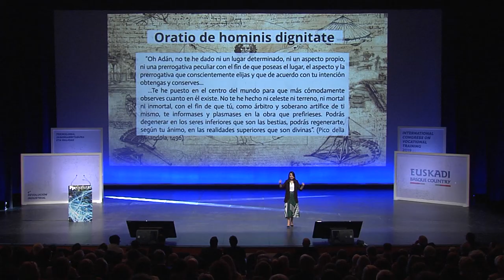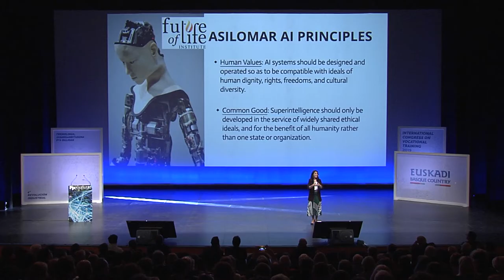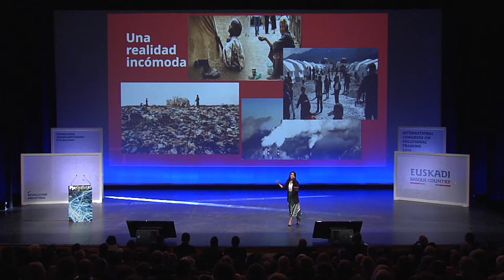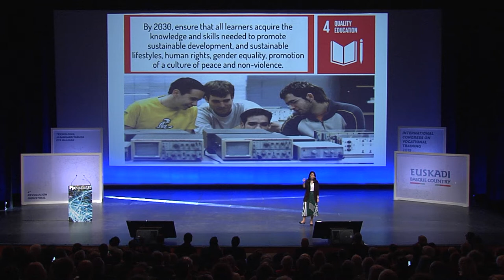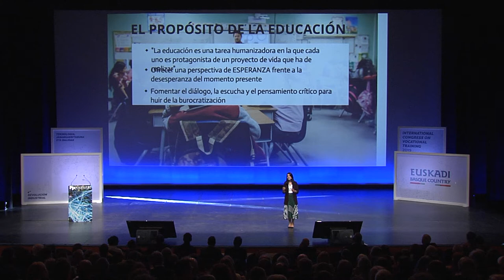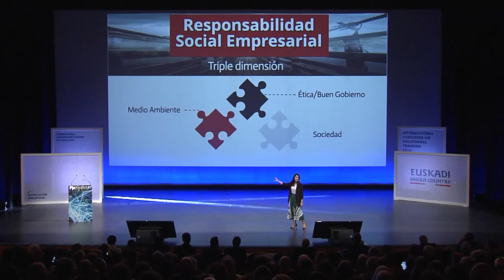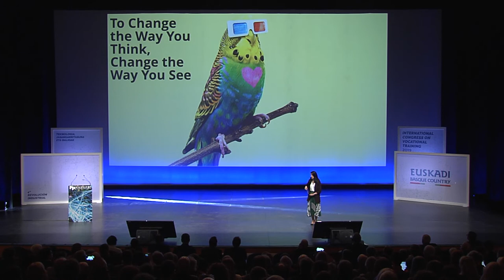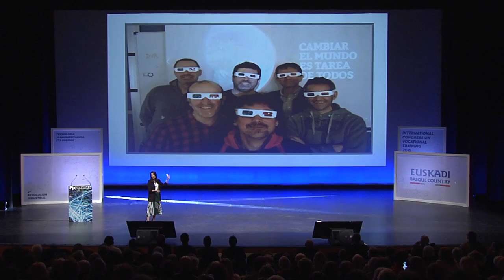FPeuskadi2019 Ana López de San Román - Human dimensión in smart environments.The 4.0 values EN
2019 - INTERNATIONAL CONGRESS ON VOCATIONAL TRAINING
4th INDUSTRIAL REVOLUTION, 5-6 of June
Human dimensión in smart environments.The 4.0 values. Strategic Consultancy on the Corporate Social Responsability and Human Resources, Ana López de San Román